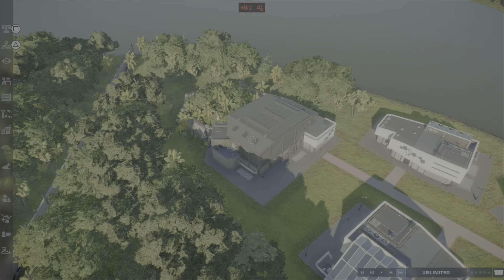Micro Jurassic World Ep 12: Triumphant Triceratops Territory | JWE2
Micro Jurassic World is me trying to replicate the original 2015 park with every attraction included, on the size of a mini isla Nublar Island. I use aids from concept arts, the Jurassic World movie, the Fallen Kingdom movie, Jurassic Park, Camp Cretateous, and marketing releases.

The Triceratops Territory was never seen in the film, however from offical marketing matierial such as maps and the website i managed to bring it to life. The attarction was said to be next to the gyrosphere valley, and although triceratops were clearly seen in the movie inside the valley, I decide to dedicate an entire section these magnificent animals.